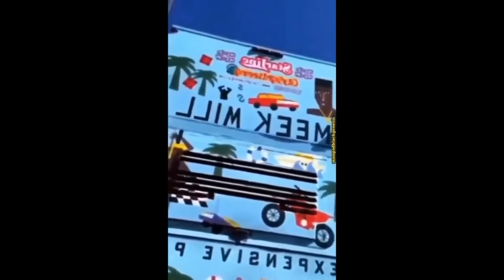Are people expressing real outrage over MEEK MILL'S ALBUM COVER Expensive Pain? | King's Talk